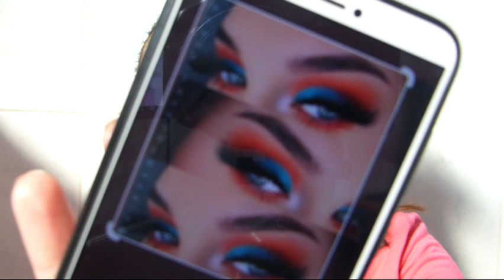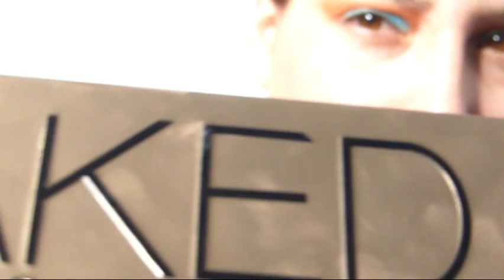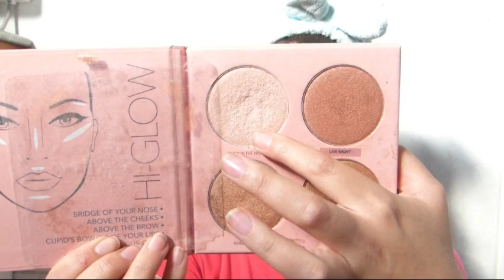Maquillaje inspirado en pinterest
Hoy les traigo un video de maquillaje pero inspirado en Pinterest